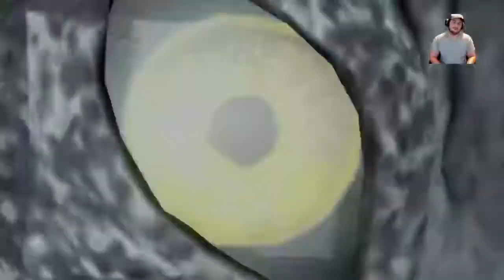Shadow of war in 2020 // Part 6 Bruz Betryal!?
Bruz will Pay because of this Betrayal!
Middle Earth shadow of war in 2020, hard yet fair.
Youtuber/Stream excited to branch out to enjoy chatting and play games.